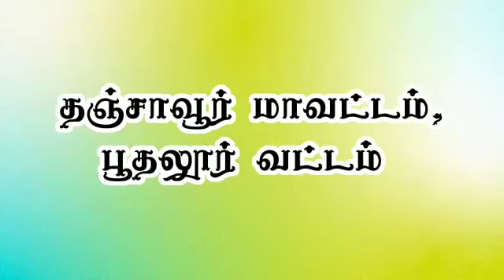💥புதுப்பட்டி🔥💚💥ஒளிச்சுடர் கபாடி கழகம் 💚💥நடத்தும் மாபெரும் கபாடி திருவிழா அனைவரும் வருக ஆதரவு தருக